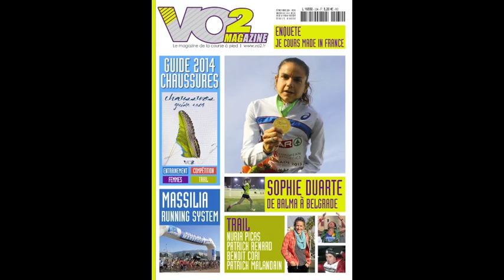LIFA 2014 Course minimes Garçon